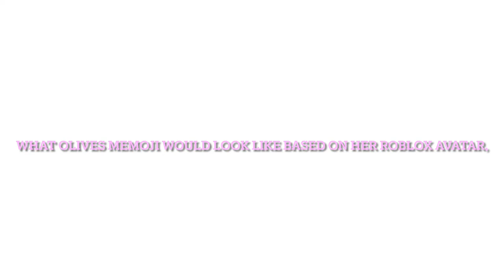What olives Memoji would look like based off her roblox avatar!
Sub to olives yt @obvi_olive